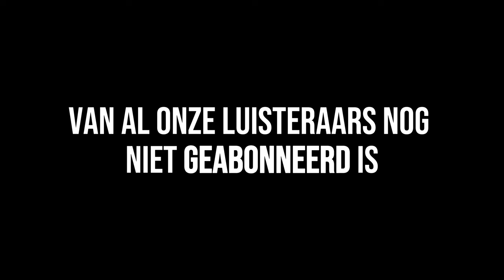De Verborgen Gevaren van TE AARDIG zijn! Zijn Jouw Klachten Wel Erg Genoeg?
Ben jij ook vaak aardig voor jouw omgeving en hou jij (bovengemiddeld) veel rekening met jouw omgeving? Misschien vergeet je dan een belangrijk iemand... Namelijk jezelf. Het te weinig rekening houden met wat JIJ belangrijk vindt en wat JIJ wilt in bepaalde situaties, kan gevolgen hebben voor jouw gezondheid. En wanneer zijn jouw klachten eigenlijk erg genoeg om hulp te zoeken?